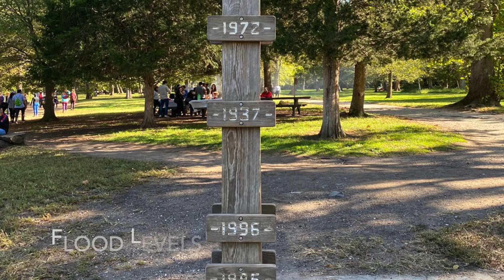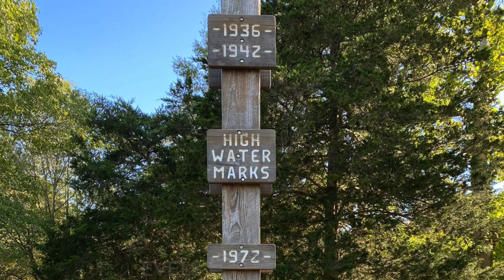Great Falls National Park :HD: Potomac River -- McClean, Virginia side (10|2020)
At Great Falls, the Potomac River builds up speed and force as it falls over a series of steep, jagged rocks and flows through the narrow Mather Gorge. 15 minutes from Washington, D.C.